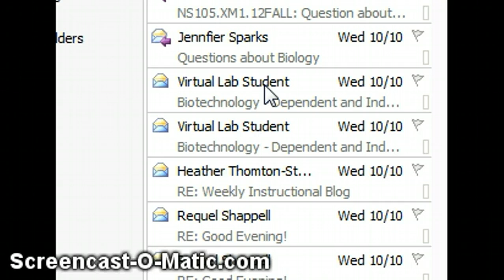Virtual Lab Student emails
A demo of my e-mail tabs when submitted through the lab journals